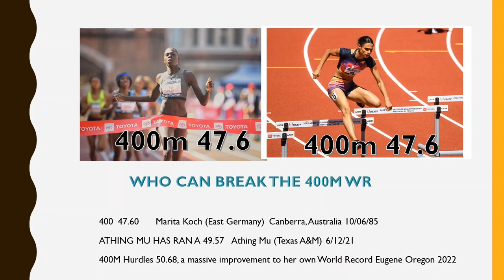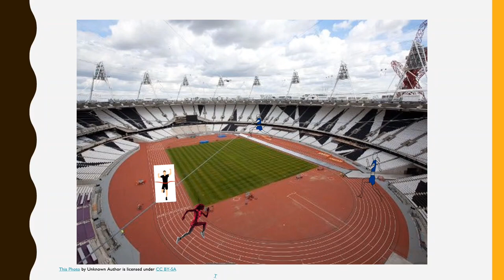BREAKING THE CURRENT WOMEN'S 400M WR. CAN SYDNEY MCLAUGHLIN OR ATHING MU TAKE IT DOWN🤔🔥🏃🏾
My take on challenging and breaking the women 400M world record of 47.6 Set by Marita Koch, East Germany 1985.